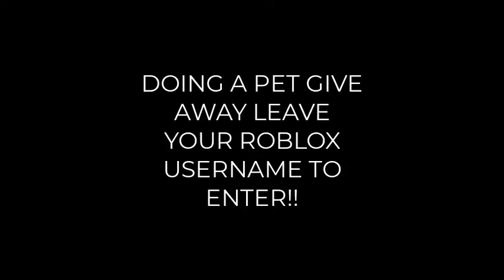ME BE LIKE (Roblox Pet Sim X UPDDATE!)